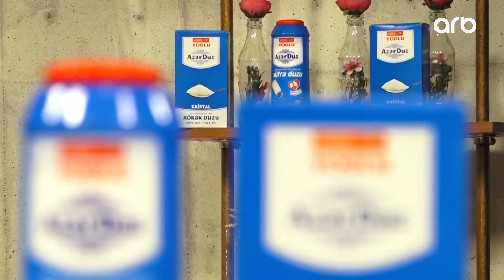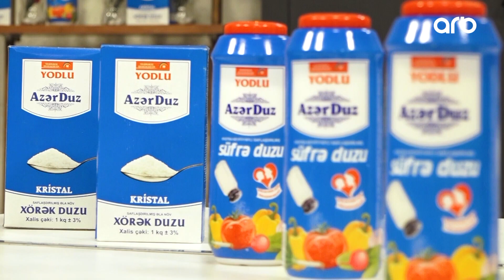Dadlı - gürzə və göbələk salatı hazırladıq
aparıcı-Xuraman Əlizadə
kulinar blogger-gülermetbex
telekanal-ARB TV
Operatorlar: Heydər Talıbov, Orxan Kərimli
Montaj-Tahir Hüseyinli
Rejissor: Tural Paşa
layihə rəhbəri-Fərid Rəsul